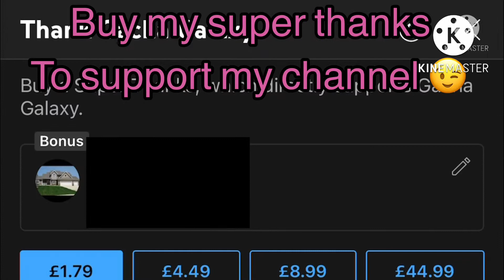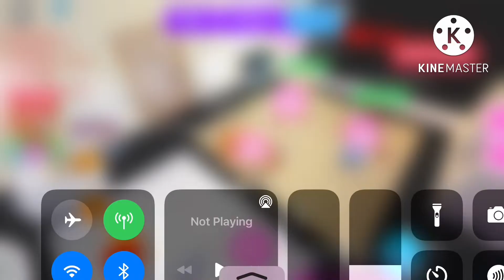Playing musical chairs (legendary prize)